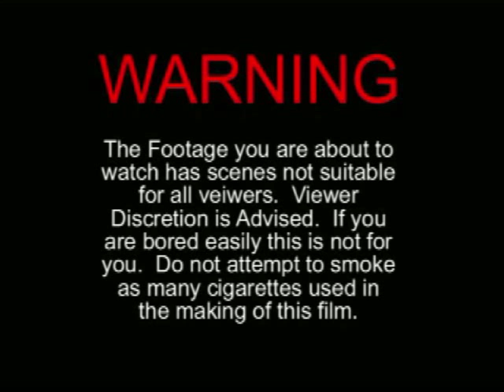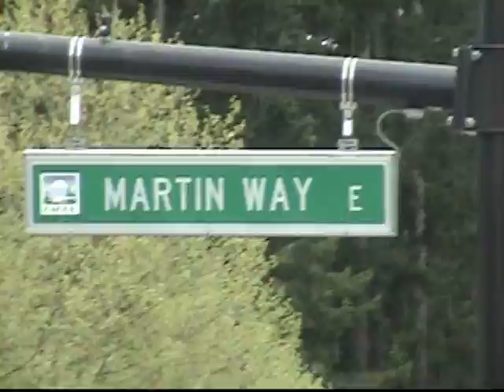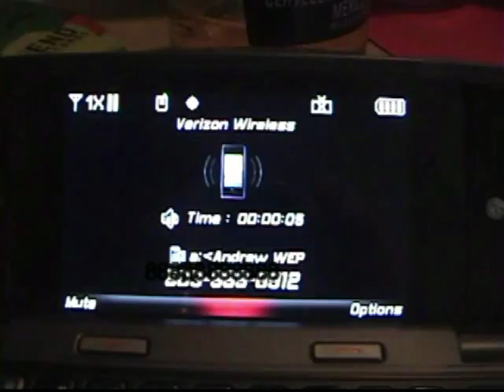The Uninteresting Life of Mark Mauer - Episode 1 - PART 1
A Video Biography of Mark's life.  Follow him as he does Normal everyday things.